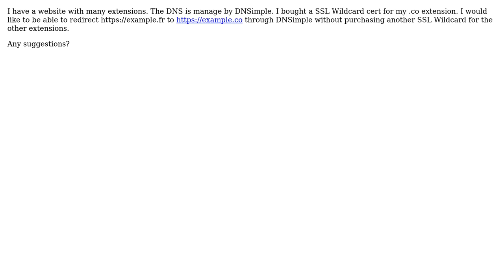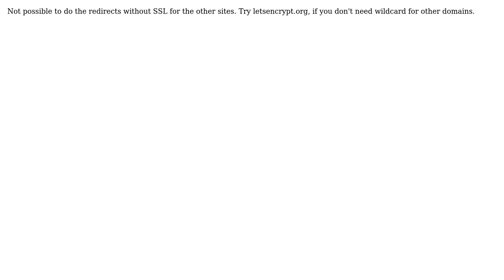DevOps & SysAdmins: dnsimple redirect HTTPS URL to another extension using single SSL cert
With thanks & praise to God, and with thanks to the many people who have made this project possible! | Content (except music & images) licensed under CC BY-SA | Music | Images & others | With thanks to user Pothi Kalimuthu user Jean Lbr and the Stack Exchange Network Trademarks are property of their respective owners. You are responsible for your own actions.